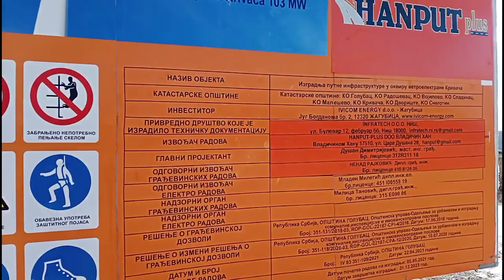Izgradnja novog vetroparka KRIVAČA u istočnoj Srbiji HD Video (1080p)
Veliki broj stranih kompanija je zainteresovano da ulažu u vetroparkove u Srbiji.Kako danas izgleda izgradnja jednog vetroparka u istočnoj Srbiji saznajte u videu.